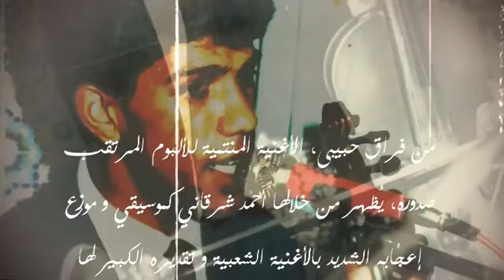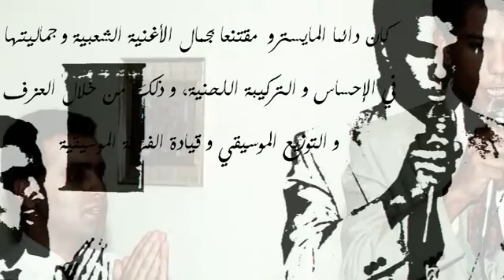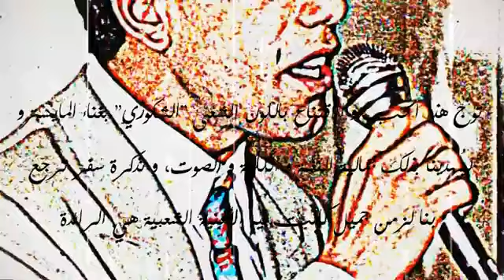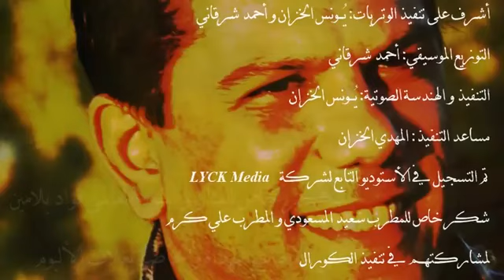من فراق حبيبي نبكي ليل ونهار mn fra9 hbibi